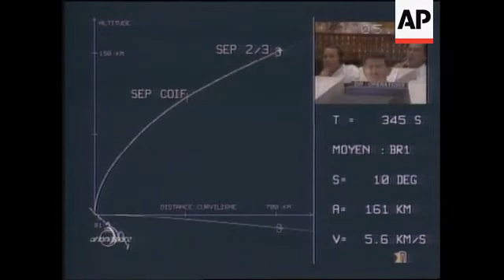French Guyana - Ariane rocket launch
(9 Aug 1996) French Guyana - Ariane rocket launch